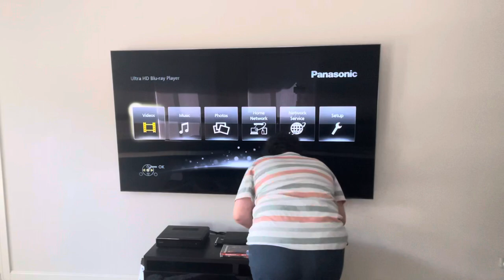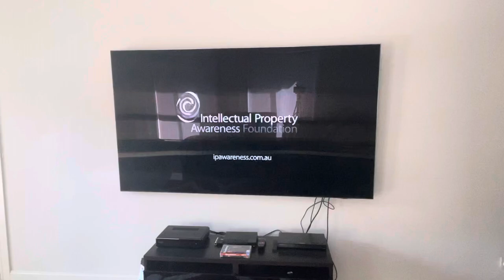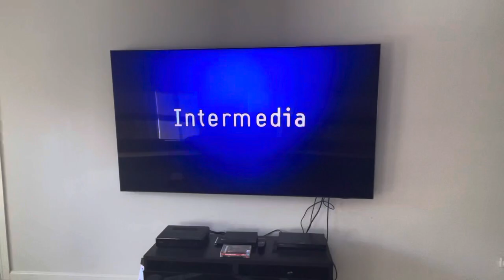Opening to Sliding Doors (2010) Australian DVD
This DVD opening was requested by TEP 2012 / Ivan Louis Animate / IvanYzaDJ.

Following a quick (and short) DVD update, let’s see the opening to the 2010 Reel re-release (not a reprint) of Sliding Doors! It’s content will be different. Anyways, without said, here’s the order:

1. Reel DVD
2. IPAF anti-piracy trailer (What are you Really Burning?)
3. Warning screen
4. DVD menu
5. Exclusive Film Distribution logo
6. Intermedia logo
7. Mirage logo*
That’s all.

*This is my second DVD opening with this logo after Breaking and Entering.

Most of the content shown in this video is owned by someone else, or specifically me. This is being uploaded for preservation and entertainment purposes only. Also, don't even think about taking my requests for future Do you have this DVD/Blu-Ray/4K Ultra HD? videos!